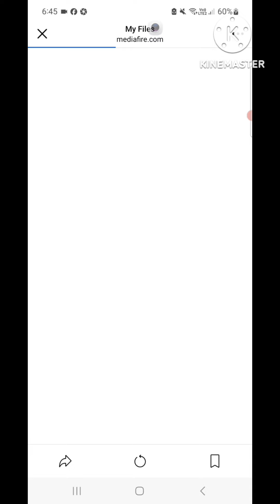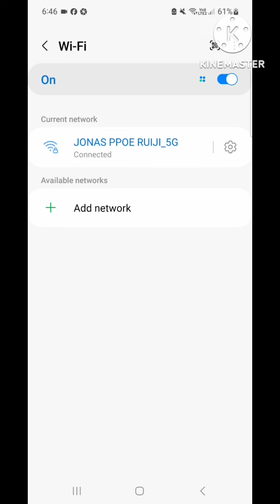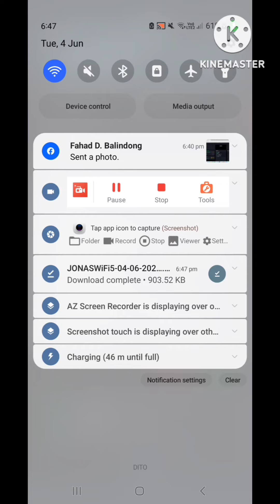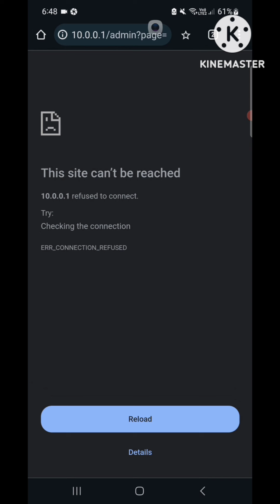HOW TO UPDATE UR VENDO (File link on discriptio)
⚠️NOTE: NEW FLASH AUTO
(Usb to Lan, Vlan13 & Vlan22 Ready)
✅️OPI one              ✅️OPI5
✅️Opi PC                ✅️OPI5 PLUS
✅️OPI ZERO 3        ✅️OPI 3B
✅️RPI 2&3&4&5
✅️MINI PC (LEGACY)
✅️MINI PC (EUFI)